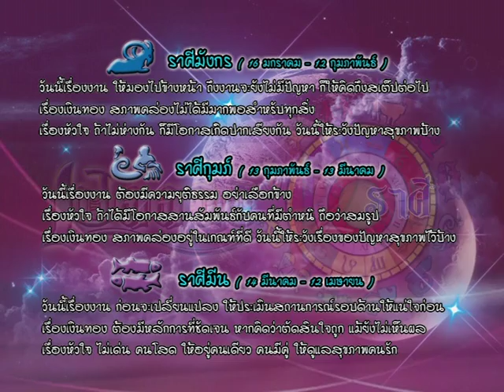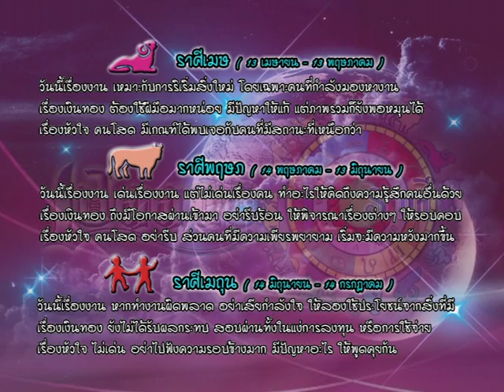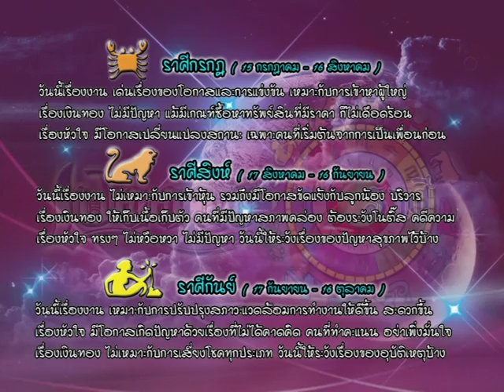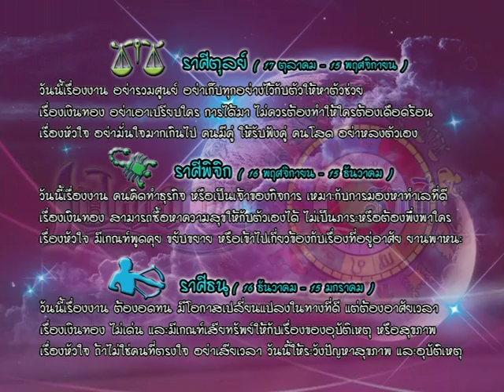รายการเปิดดวง 12 ราศี | 13/12/59 | EP 3/4